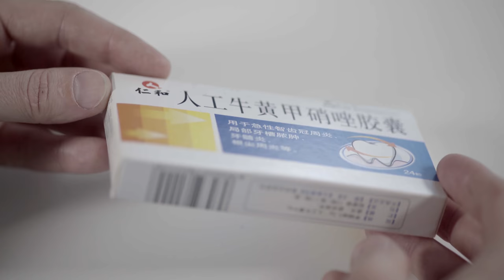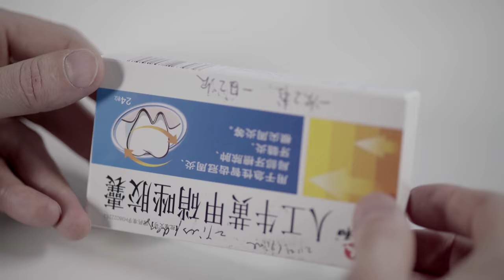🔥Упаковка товаров в картонные коробки от Специалиста №1 в России Minipress.ru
оборудование для упаковки в картонные коробки флаконов, бутылок, ампул, туб и блистеров. Мы более 15 лет оказываем нашим клиентам помощь в выборе, поставке, наладке автоматических картонажных машин! Вы в поиске надежного поставщика картонирующего оборудования? Мы предоставим вам лучший сервис 24/7. Мы имеем в ассортименте картонажные машины, компактные машины среднего размера и целые упаковочные линии.

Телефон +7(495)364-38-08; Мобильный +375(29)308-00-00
Россия, Москва

БОЛЬШОЙ ВЫБОР КАРТОНАЖНЫХ МАШИН
Постоянно обновляемый каталог картонирующего оборудования с фотографиями, описаниями, видео и ценами.
Вы общаетесь по всем вопросам, с момента первой консультации и до получения оборудования, с одним специалистом.
Имеем обширные связи в фармацевтической среде, найдем любого специалиста, поможем с освоением оборудования и технологий.
ОБСУЖДЕНИЕ ВАШИХ ИДЕЙ ПО УПАКОВКЕ В КОРОБКИ
Поможем в подборе модели картонатора. Большой опыт в типах и возможностях картонажного оборудования горизонтального и вертикального типа. Ценные советы.

КАРТОНАЖНОЕ ОБОРУДОВАНИЕ
Мы поставили перед собой задачу, помогать нашим клиентам в поисках автоматических картонажных машин. Многолетний опыт подобной деятельности показывает, что многие клиенты сталкиваются, в первую очередь, с непониманием технологического процесса. Покупка картонажного оборудования осуществляется после подробного обсуждения задачи, консультацией с производителем оборудования, обменом чертежами коробок и фотографиями ваших блистеров, флаконов, бутылок, туб или ампул.

Автоматическое складывание в коробку круглых или плоских флаконов из пластика или стекла.
Картонирование блистеров и вкладышей для пищевой, фармацевтической, косметической и химической продукции.
Упаковка в картонные коробки ампул и пенициллиновых флаконов объемом 1 мл, 5мл, 10мл, 20мл.
Фасовка алюминиевых или пластиковых туб в коробочки из картона с фармацевтической и косметической продукцией.